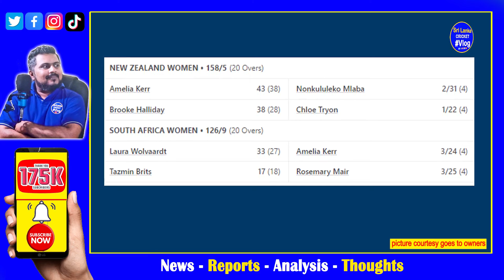women's T20 world cup 2024 champions for 1st time new zealand women| new zealand vs south africa